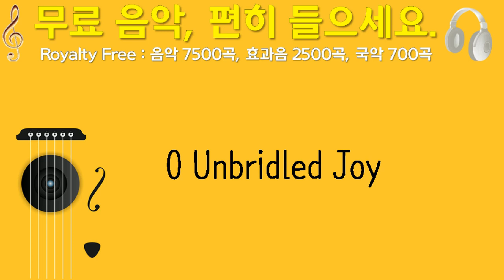0 Unbridled Joy, jmstew77, 솔로 피아노, 2분 55초